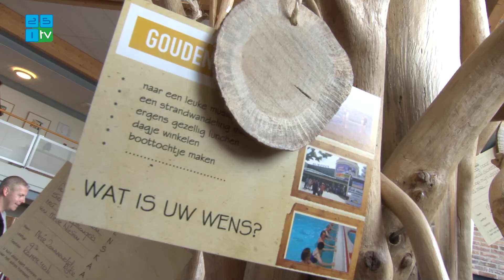Prinses Máxima bezoekt Westerheem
Reportage uit 2013 waarbij (toen nog) Prinses Máxima Woonzorglocatie Westerheem in Heemskerk bezocht. De reportage is opnieuw geupload aangezien het origineel verwijderd is.